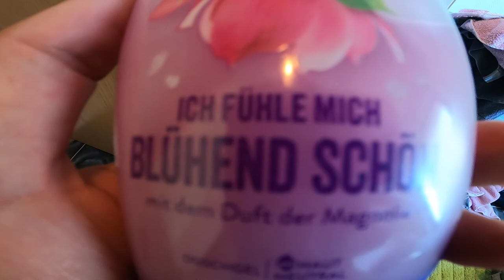Ich Kann Fliegen - Daily Vlog #24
Abkühlen im POOL - Nigo Daily Vlog #24

Mein MERCH!

▬▬▬▬ Social Media ▬▬▬▬
►Skype: nico_las_1998
►Discord:    Erfahrt ihr im Stream!
►Ts3: nigo.teamspeak.de                                                                                                         ▬▬▬▬▬▬▬▬▬

🔥 PC Setup:

Ram: 16Gb 3200 MHz
Motherboard: ASUS STRIX Z270F GAMING, Mainboard
Maus: ROCCAT NOVA
Tastatur: ROCCAT ISKU+ (Force FX)
Headset: Turtle Beach Stealth 400
Mikrofon: Auna mic-900b

▬▬▬▬Schlusswort▬▬▬▬▬